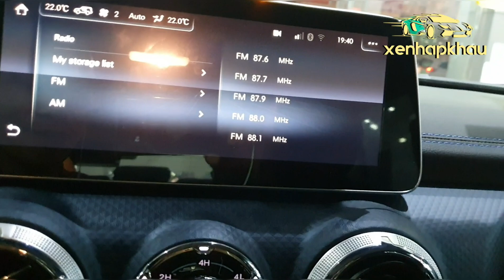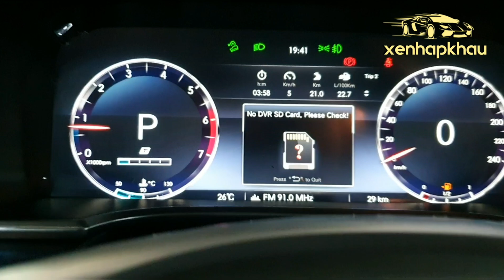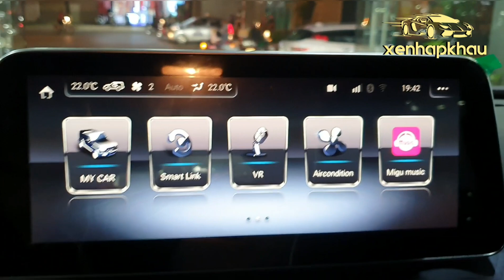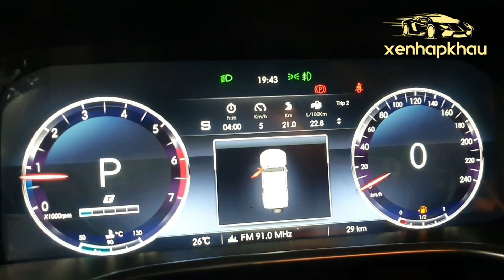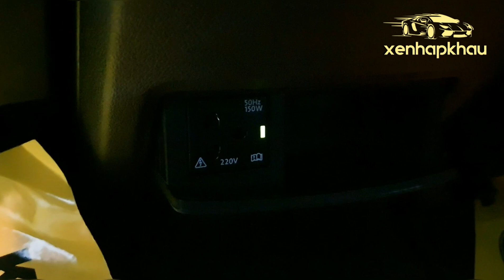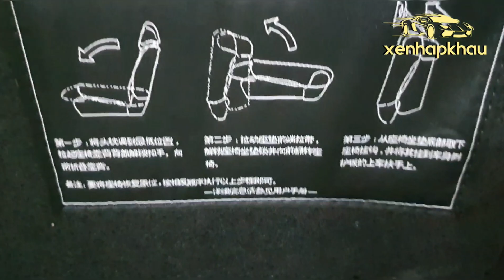BJ40_L 2019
🚘 BJ40  NEW 2019 4WD 2.3 TURBO
🚘BAIC BJ40 L 2.3 AT turbo 4WD new 2019
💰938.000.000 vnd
( tặng 100% phí trước bạ) giao xe sau 2 tuần vua off Road 2019 đã về VN
👍Nhập khẩu chính hãng bảo hành 3 năm ( hoặc 10 vạn km )
💰 hỗ trợ ngân hàng 70% tối đa 7 năm
🚘 Thông số BJ40 L
👍dài 4645 , rộng 1925, cao 1871
👍 trọng lượng không tải 2095 kg
- khoảng sáng gầm xe 220 mm
- 5 chỗ ngồi, phanh đĩa trước và đĩa sau
- hệ thống truyền động 4 WD
- Kích cỡ lốp 265/65R17
- leo dốc 60%
- 2.3 turbo hp 250
- momen ( N.m) 350
- hộp số 6AT
- Động cơ xăng
- mức tiêu thụ thụ nhiên liệu đô thị 10L/100 km
♥ rất hân hạnh được phục vụ quý khách qua xem và chạy thử
Đ/C : 127 Nguyễn văn Cừ Long Biên Hà Nội ( cách cầu Chương Dương 300 m)
Rất hân hạnh được đón tiếp quý khách
👍👍👍BJ40, Sự lôi cuốn không chỉ ở vẻ ngoài.
Bộ não và trái tim là khối động cơ 2.3Turbo của Saab Thụy Điển và Hộp số Aisin Nhật Bản được chỉ đạo bởi hệ thống điều khiển điện DelPhi, hệ thống an toàn Bosch Đức version 9.1 cao cấp kết hợp cụm phanh cung ứng bởi Mitsubishi Nhật bản.
Không thể không kể đến.
 Bộ vi sai được chế tạo bởi BORG WARNER -Mỹ, tập đoàn nghiên cứu chế tạo hệ thống động lực xe ô tô hàng đầu thế giới.
Borg Warner thành lập năm 1880, cung cấp linh kiện cho các thương hiệu hàng đầu như Chryslet, Bmw, Buick,VW/Audi, Peugeot, Ford,Renault ( cung cấp turbo charge, visai,vật liệ động cơ... )  Borg Waner Nổi tiếng hơn cả là bộ vi sai trứ danh 44-09 4WD thiết kế cho Mercedes Benz và vật liệu ma sát sử dụng sợi Carbon cho động cơ của Lexus V8.
BAIC Off- road BJ40 L 2.3 AT turbo 4WD New 2019
🚘 T
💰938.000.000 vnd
- 5 chỗ ngồi, phanh đĩa trước và đĩa sau
- leo dốc 60%
- 2.3 turbo hp 250
- momen ( N.m) 350
- hộp số 6AT
- Động cơ xăng